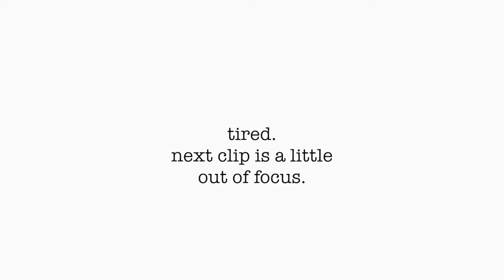NOW, I will nurse for 2 years!